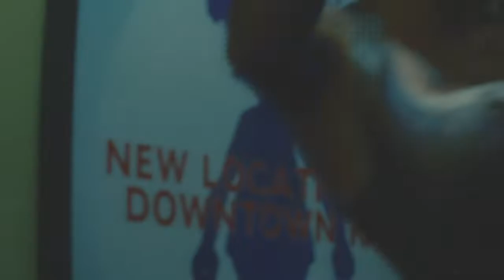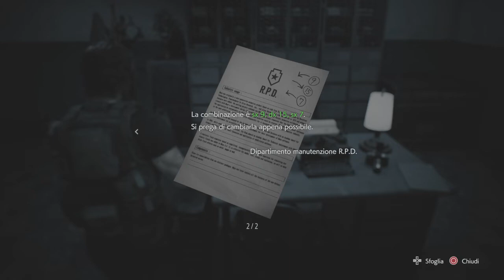RESIDENT EVIL 3 REMAKE [Walkthrough Gameplay ITA HD - PARTE 6] - NEMESIS CON IL LANCIA RAZZI